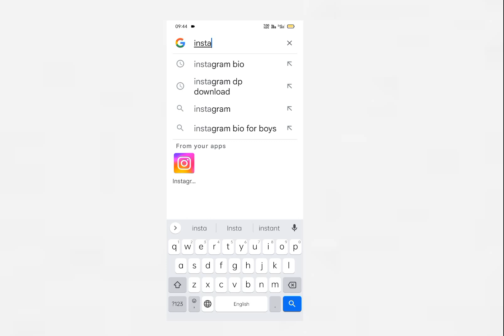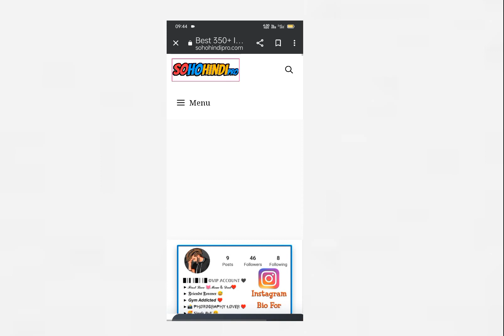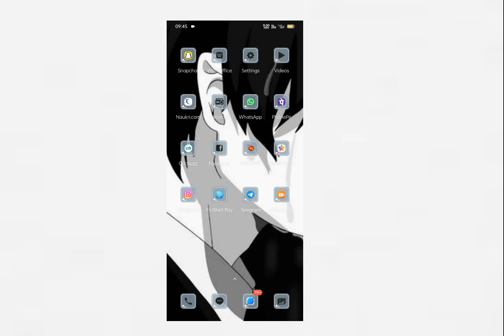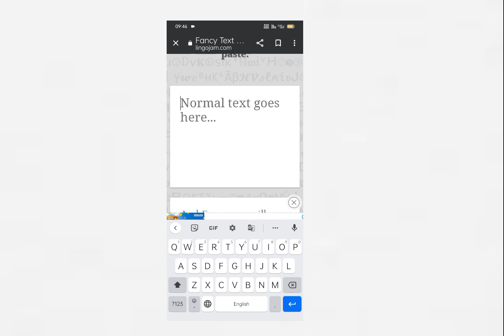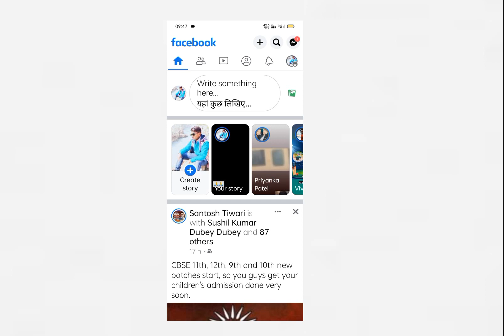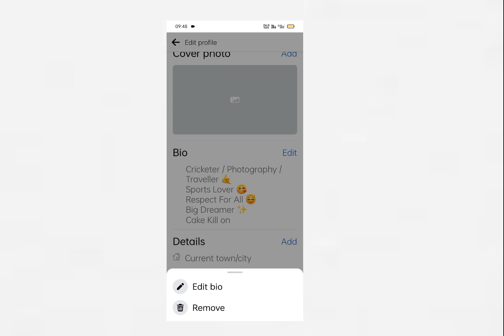Facebook account vip banaye | facebook pe stylish bio kaise likhe | facebook ko vip banaye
hey guys wlc to my YouTube channel, ish video me bat karne bale hai facebook account ko vip kaise banaye or FB me stylish bio kaise lgate hai

Related search
facebook me bio kaise likhe
facebook par bio kaise likhe
facebook me stylish bio kaise likhe
facebook par bio kaise lagaye
facebook pe bio kaise likhe
facebook stylish bio
stylish bio for facebook
facebook bio
facebook me stylish bio kaise banaye
fb me bio ka option kaise laye
facebook me bio kaise lagaye
facebook pe stylish bio kaise likhe